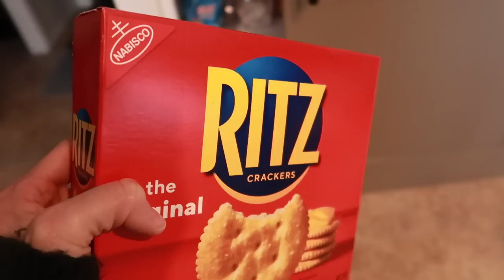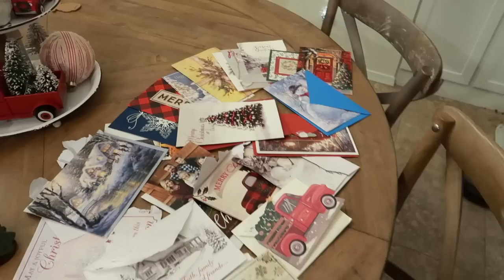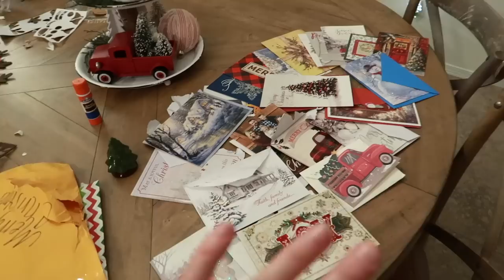VLOGMAS 2020 DAY IN THE LIFE OF A STAY AT HOME MOM | NEW HAIR & DECEMBER STITCH FIX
VLOGMAS 2020, STITCH FIX DECEMBER 2020, CHRISTMAS SHOPPING, CHRISTMAS VLOG, DAY IN THE LIFE OF A STAY AT HOME MOM DECEMBER 2020

In today's video, I get my hair done and share a Stitch Fix unboxing. I did request a new SF box to be sent before Christmas, so I'll share that when it arrives too.

In my Stitch Fix Box:
Pistola Hannah Cargo Skinny Pant $88
Lety & Me Helsa Colorblock Sherpa Lined Cardigan $54
RD Style - McKinley Updated Ribbed Detail Top $68
Coffeeshop - Jasmine Knit Trench Jacket $88
French Grey - Alvena Knit Lace Dress $54

Hi!  I’m Crystal, a stay-at-home-mom to 4 kids (including 4 year old twins).  I love to shop, share home decor & DIY home projects, mom life, and more!  We live in a fixer upper in the Midwest and enjoy sharing parts of our life with you!  Thanks so much for being a part my channel.  💜